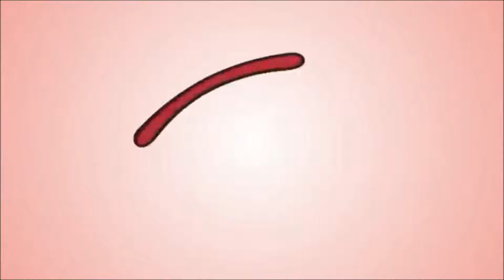Super Smash Bros 3DS Walkthrough Part 13 - Zelda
I am continuing my walkthrough on Super Smash Bros for the Nintendo 3DS.
And let see if we can reach this video under 3 likes.
And if we do reach under 3 likes or more, I will upload the next part as soon as possible.
So Yeah.
Anyways, thank you guys for watching this video.
And Part 14 Coming Soon.
And I'll see you guys soon.